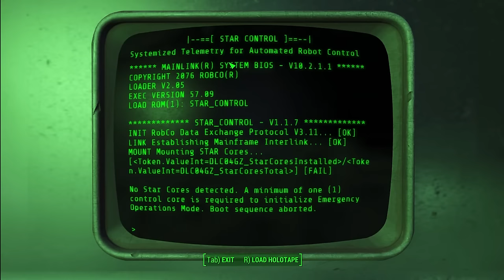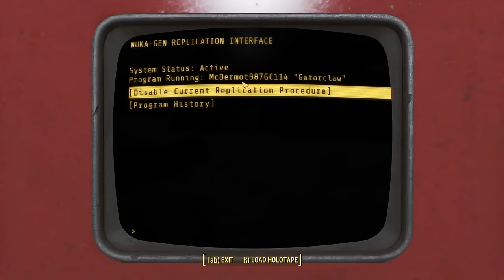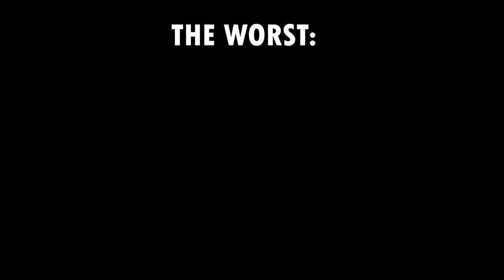Ranking the Fallout 4 DLCs in 2023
No bears or bulls around here

00:00 Intro and Settlement Expansions
09:51 Automatron
21:34 Far Harbor
38:31 Nuka World
59:34 Ranking